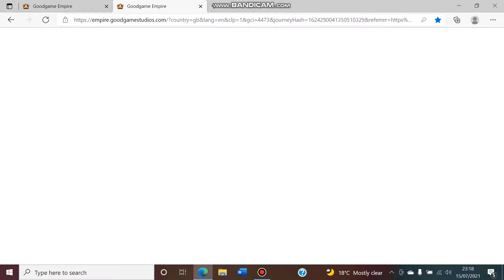zeus1998 is back - Goodgame Empire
zeus1998 is back. kind of. I explain why I've been away and why I've started a new account. Just a quick intro and hope to get back to some videos soon.